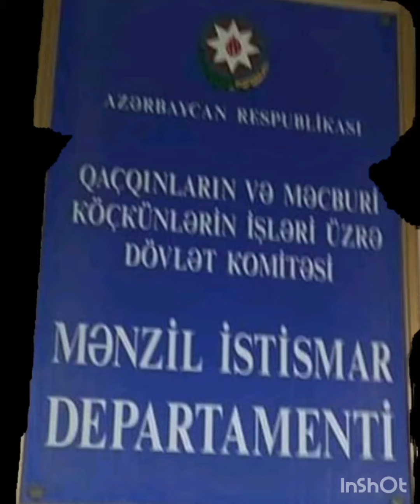Təcili: Kecmiş köckün MİD-in direktoru haqqqında ciddi faktlar dedi.